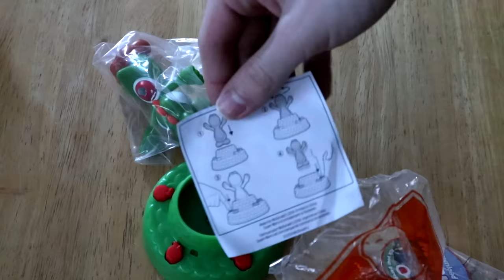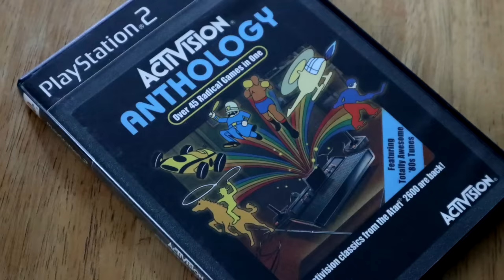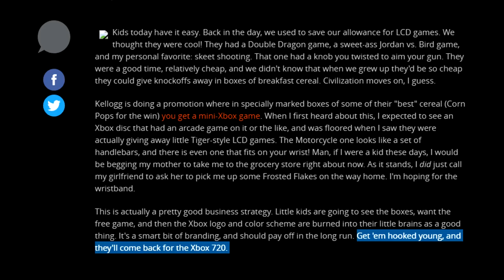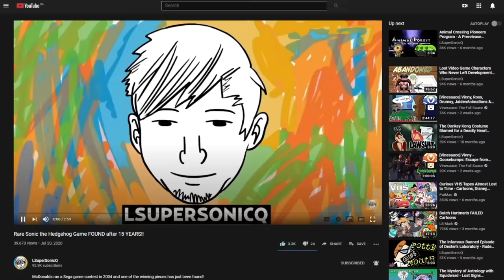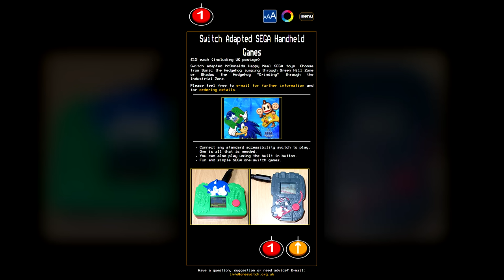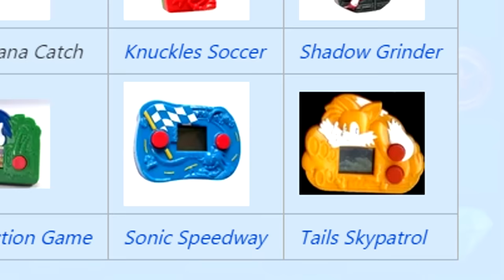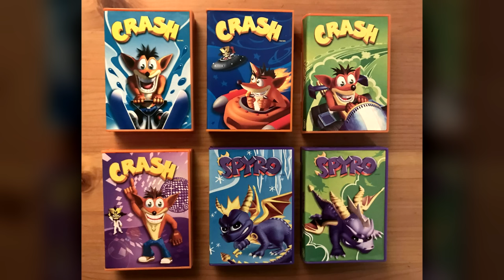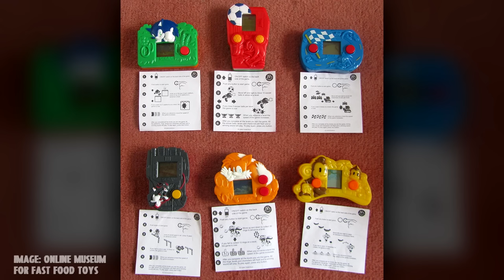Kids Meal LCD Games! | A Retrospective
Remember those beeping LCD games from McDonalds and Burger King kids meals? I sure do!

Thanks to Angry Sonic for letting me use some of their footage.

0:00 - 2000's Happy Meal Reflection
0:56 - Kids Meal LCD Games
4:36 - Who Made These?
6:22 - Identifying the Sets
9:33 - The End
10:32 - Preservation?

The Canopy - Rayman 2 OST